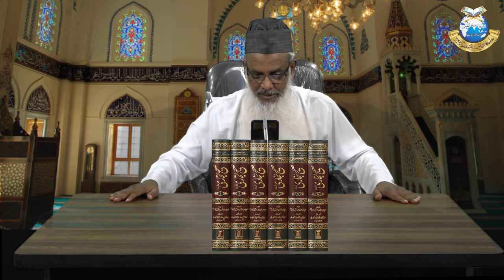Hijrat e Nabwi saws ka Paigham aur Ahmiyat by Maulana Mohammad Tahir Madni I ہجرتِ نبوی ﷺ کا پیغام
Minar-e-Falah is the official YouTube channel of Jamiatul Falah, a well renowned Islamic institution in north India, situated in Bilariyaganj in Azamgarh district of U.P. established in 1962.